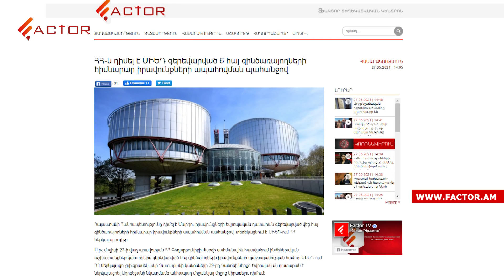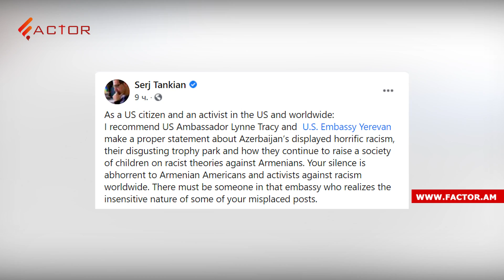Կրակոցներ Կութի սահմանային հատվածում․ Փաշինյանը Գեղարքունիքում է․ Լուրեր